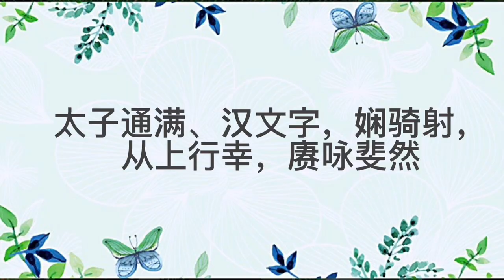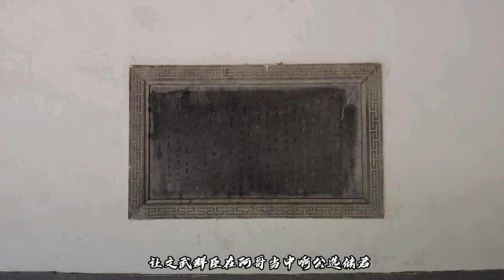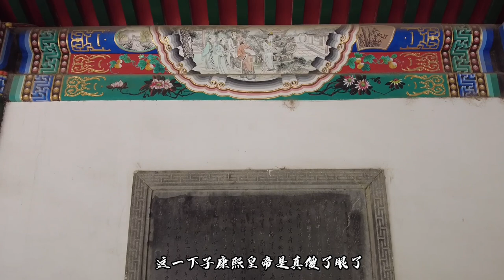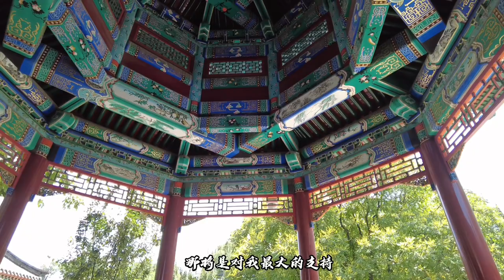康熙皇帝二废太子胤礽，让皇子们看到了希望，磨刀霍霍争夺皇位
看似精明的康熙，传位问题一错再错，废了太子也没找到合适接班人